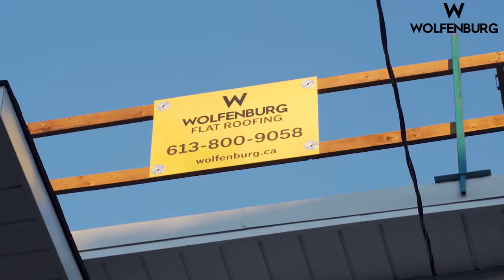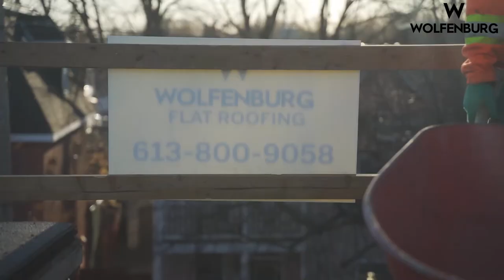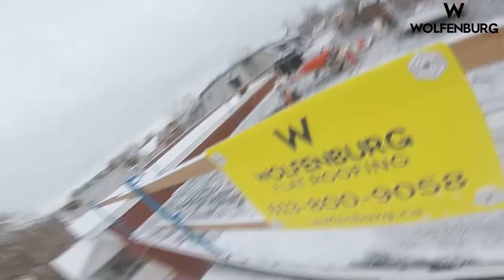Wolfenburg Roofing Ad Video (Long Version) - Produced by Creative Captures